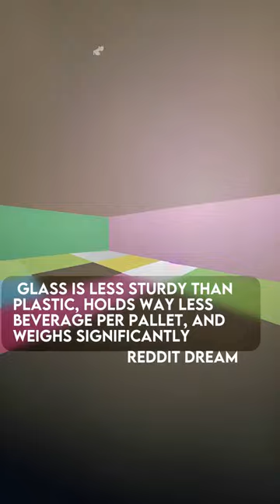Why are glass bottles not used more for soft drinks?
Full Story:
Why are glass bottles not used more for soft drinks if plastic is such a nightmare for the planet?

    I work in the industry, and at our plant, the cheapest overall option is cans, second cheapest is PET bottles, and on a very distant third, glass. I don't expect other companies to have reached significantly different conclusions than we have.

Cans cost more per liter of beverage than plastic bottles, but can be stacked denser than plastic bottles, which means more drink per truck, more drink per forklift, and of course takes up less storage space in our warehouses. This makes them come out on top overall vs plastic. Plastic is of course more sturdy, and many customers like resealable containers.

Glass is less sturdy than plastic, holds way less beverage per pallet, and weighs significantly more. This means we would need to drive more trucks, and that each truck would be more heavily loaded.

These factors lead to much higher emissions, which are also bad for the environment, and this is before we even start including the energy costs of producing glass bottles.
Even if you reuse them , which often isn't the case, a glass bottle would need to be refilled dozens of times before it saves energy vs making ultra cheap alu cans or pet bottles.
If the glass bottle gets too worn out, chipped, or smashed to bits in a forklift accident (this happens pretty often) before its been reused that many times, it's a net loss